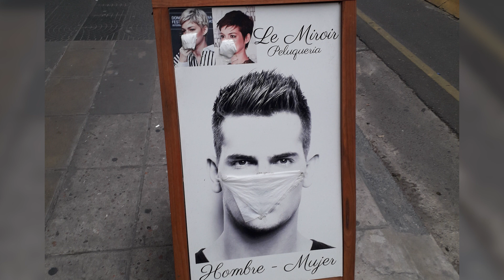AHORA DICEN QUE LA CUARENTENA NO SIRVE | Coronavirus Lado B #74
Programa 74 de CoronavirusLadoB, todo lo que NO necesitabas saber sobre el coronavirus

🎉 MAÑANA 17 de octubre a las 23 hay NUEVO show online! 🎉
ENTRE OTRAS CUATRO PAREDES

LINKS ÚTILES:
▪︎ Tazas, barbijos y remeras de "vamos a morir todos" y "qué carajo pasa con Santiago del Estero"

En este programa:
0:45 Trump dice que haberse contagiado de coronavirus fue una bendición de Dios
1:53 Nueva Zelanda volvió a vencer al coronavirus
3:08 La OMS pidió ahora evitar las cuarentenas como método para controlar el coronavirus
8:47 Aerolinea de Singapur transforma sus aviones en restaurantes por la crisis
10:00 Una aerolinea finlandesa venderá comida de avión en supermercados
11:35 Roca parecida a Homero Simpson genera sensación en Bolivia
12:38 Guardias utilizaron la canción baby shark para atormentar a prisioneros
13:33 Presentan en Japón un sistema electrónico para aguardar el distanciamiento social
15:03 Vendedora se limpiaba la nariz con los tapabocas que vendia
15:50 El coronavirus puede permanecer por mucho tiempo en la piel, billetes y celulares

Y como siempre en 4:28 los mejores barbijos!

La música de hoy es de R3B3LooP